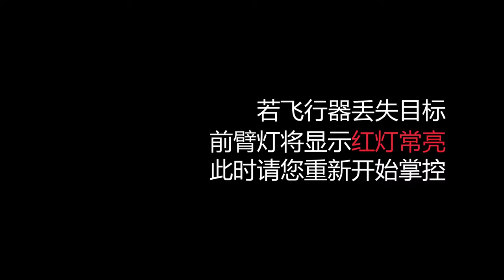DJI Spark 手勢控制－掌控位置